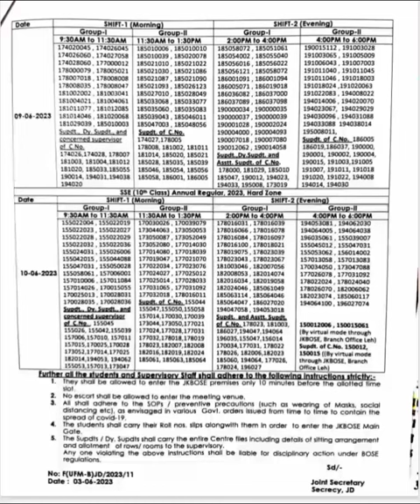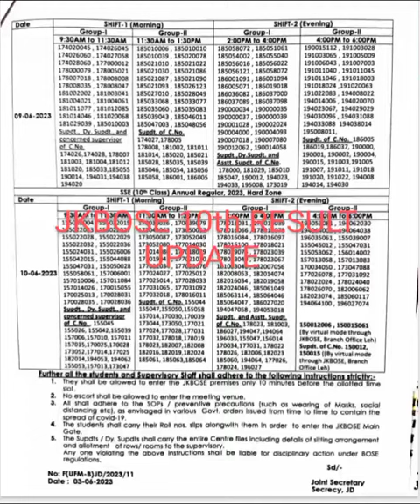Jkbose 10th class result Out & UFM Update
Jammu and Kashmir School Education Department Friday announced summer break for all Government and private schools of Jammu division from June-08 to July-22.

(( The things mentioned in any of our motivational videos are for guidelines only, please do not misuse it.)).
(( हमारी किसी भी मोटिवेशन विडियो में बताई गई बातें ओनली गाइडलाइन्स के लिए है कृपया करके इसका गलत प्रयोग न करें.)).

1. JKBOSE 12th Class Important Questions
2. JKBOSE 12th Class Study Tips
3. JKBOSE 12th Class Exam Preparation
4. JKBOSE 12th Class Syllabus
5. JKBOSE 12th Class Time Table
6. JKBOSE 12th Class Result
7. JKBOSE 12th Class Exam Pattern
8. JKBOSE 12th Class Previous Year Papers
9. JKBOSE 12th Class Model Papers
10. JKBOSE 12th Class Admit Card

result pdf link last 👇👇👇👇

jkbose 12th class result out bi annual private summer zone
Queries details: :***: :-
jkbose 12th class exam postponed
jkbose rlo marksheet out jammu division
jammu univer1 semister admission,
jammu university admission 2022 BA BCom,
jammu university admission Distance process,
jammu university admission 2022 pg, jammu university admission form,
jammu university admission 2022 last date, jammu university admission 2022,
jammu college admission 2022,
jammu college admission,
jammu university entrance test 2022
Jammu University admission open BA BSC BCOM
Jammu University admission open distance ba BCom
jkbose 12th class Revaluation marksheet out
revaluation ka marksheet kaha se milega
JKBOSE complaint grievance portal
jkbose 10th and 12th Roll number check
jkbose 11th class result out
jkbose 11th class datesheet private
jkbose jammu division
jkbose all results
jkbose 11th class revaluation and rechecking apply
jkbose
JKBOSE REVALUATION RESULT 12th
datesheet out JAMMU and KASHMIR board

Any help direct massage me Instagram

 | 12th Completed | Class 12th Result pass | mouth boy funny video

12pass dj status
jkbose 12th revaluation result 2020 kashmir division,
 jkbose revaluation result 12th class 2022, jkbose revaluation 12th kashmir division result